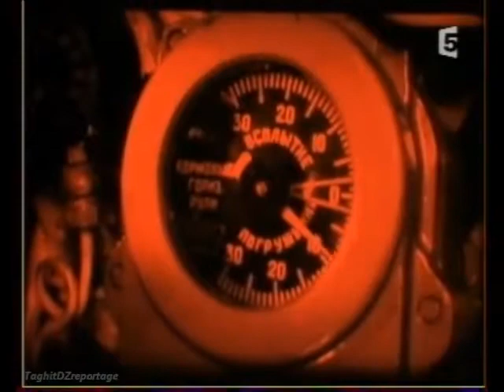Crise des Missiles (part 3)